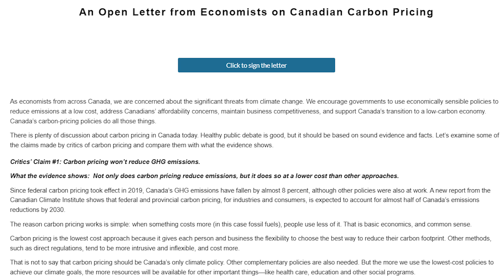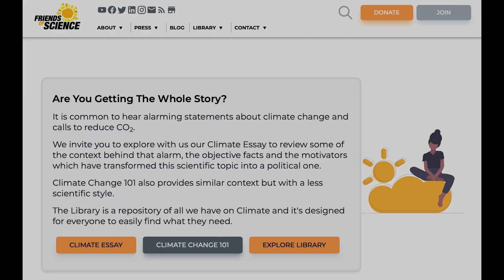Carbon Footprints and Carbon Taxes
In this Kitchen Table Talk #3, we explore some food for thought on carbon footprints and carbon taxes. When people immigrate to Canada from a warmer country, they bring their small carbon footprint with them, but once they are here, it grows, astronomically! So their personal carbon footprint gets much bigger because living in the second largest, second coldest country in the world means you need to use a lot of energy. to survive. Likewise, if you leave a warm country like Mexico, your carbon tax would be only $4/tonne CO2e...(carbon dioxide equivalent). But in Canada, as of April 1st, 2024, you will have to pay TWENTY times that - $80/tonne ! Canada's immigration policies are working at cross purposes with the climate policies, especially the carbon tax. And it is a slap in the face for newcomers to have to face this staggering tax...on everything.